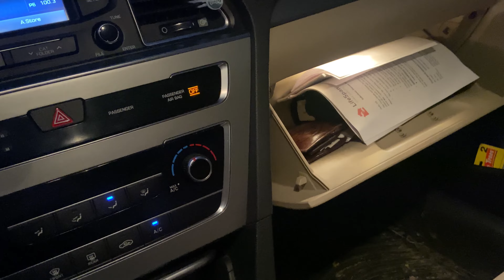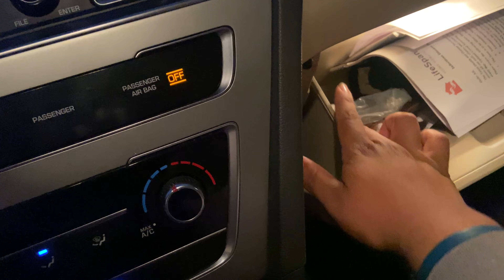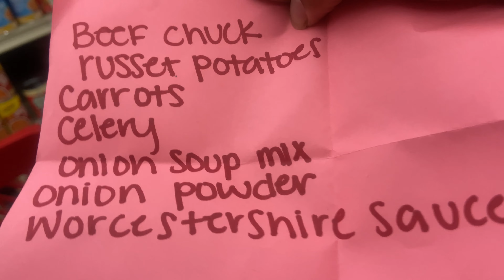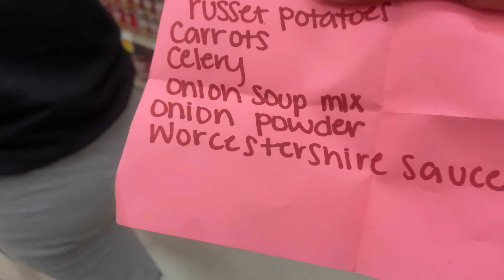Condom prank Failed!!!!😞